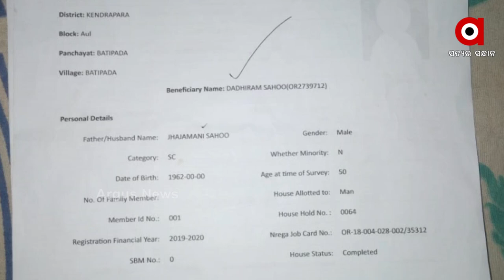ଆବାସ ଯୋଜନାରେ ଟଙ୍କା ହଡପ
ଆବାସ ଟଙ୍କା ଉଠିଲା କିନ୍ତୁ ଜାଣିପାରିଲେନି ହିତାଧିକାରୀ। ଜଣେ ଅସହାୟ ବିଧବା ମହିଳାଙ୍କ ନାଁରେ ଲକ୍ଷାଧିକ ଟଙ୍କା ଉଠିଥିବା ବେଳେ ମୁମ୍ବାଇର ରହୁଥିବା ଜଣେ ସଫ୍ଟୱେର ଇଞ୍ଜିନିୟରଙ୍କ ନାଁରେ ଉଠିଚି ଟଙ୍କା। ଆଶ୍ଚର୍ଯ୍ୟର କଥା ଟଙ୍କା ଉଠିଲା ହେଲେ ହିତାଧିକାରୀଙ୍କ ଦସ୍ତଖତ ଦରକାର ପଡିଲାନି।